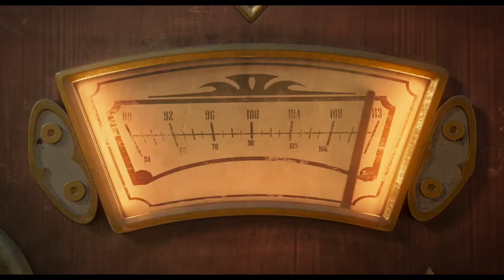THE ADDAMS FAMILY 2 Trailer 2 (2021) Reverse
Hit the road with The Addams Family as they go on a road trip and terrorize uncharted territory!

Directed by Greg Tiernan, Conrad Vernon, Laura Brousseau, Kevin Pavlovic
Starring CharlizeTheron, Chloë Grace Moretz, Oscar Isaac, Bill Hader, Nick Kroll, Bette Midler, Snoop Dogg
In theaters and on demand October 1, 2021